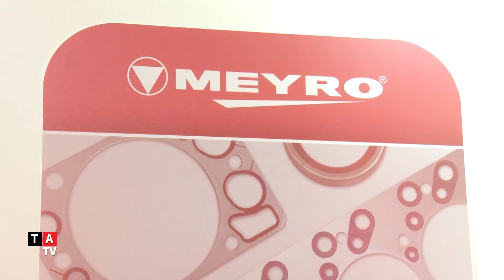Institucional Meyro: Automechanika Bs As 2018